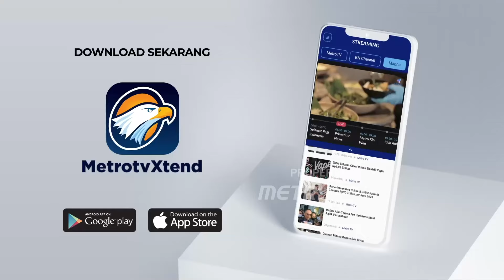LPSK Siap Beri Perlindungan untuk Keluarga Vina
METRO TV - Lpsk Datangi Polda Jawa Barat Dalami Kasus Vina